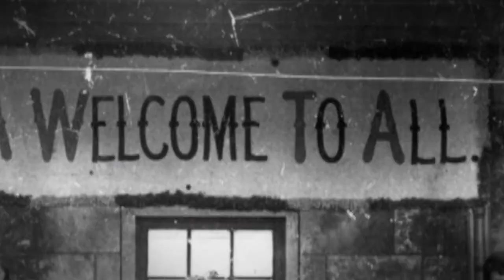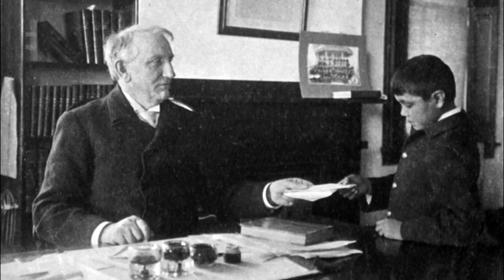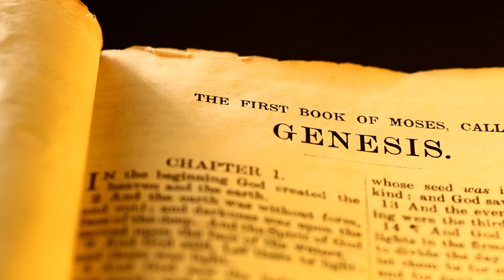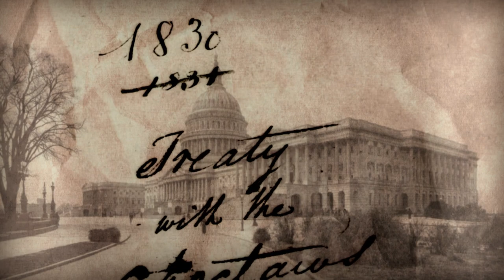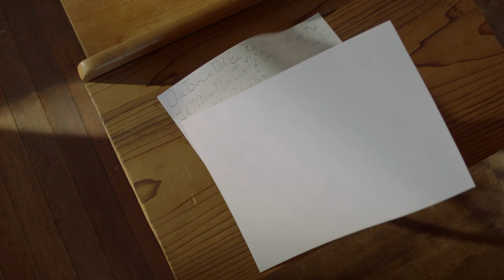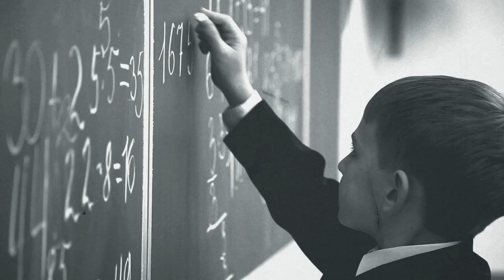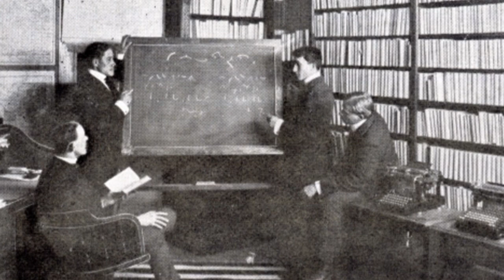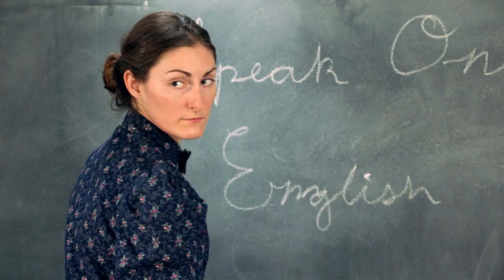And Our Mothers Cried | Winter Fire S1 • E1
A Chickasaw Storytellers' Series
Winner of a Regional Emmy® award for outstanding historical documentary. For several generations of Native American children, including Chickasaws, the reality of the late 19th and early 20th centuries meant separation from their families and indoctrination into a culture that wasn't their own. This was the boarding school era, with the infamous slogan, "Kill the Indian. Save the Man." Children were sent to distant boarding schools to learn skills that would assimilate them into white culture. The schools emphasized labor-intensive trades and a basic education focused on English, with most students prohibited from speaking their native language. Separation from family and community supported the goal to erase their way of life. In this documentary, you'll meet some of the Chickasaws who lived through the boarding school era. Now tribal elders, they say the boarding school experience was filled with unforgettable moments – some good and some they wish they could forget. ©NATAS/Television Academy